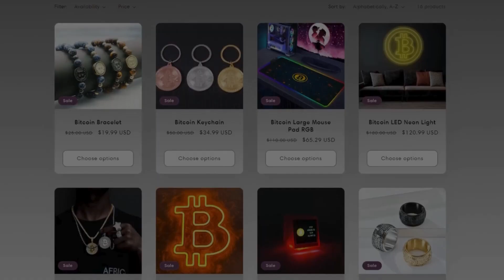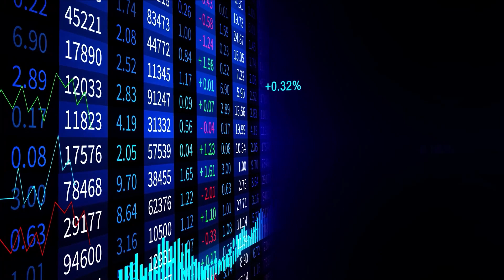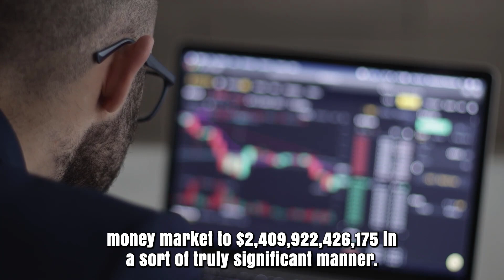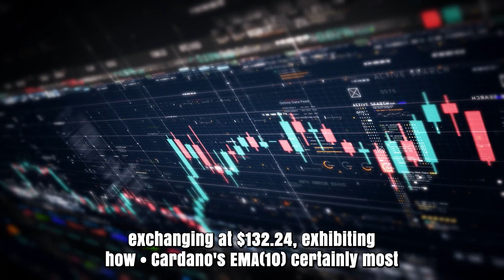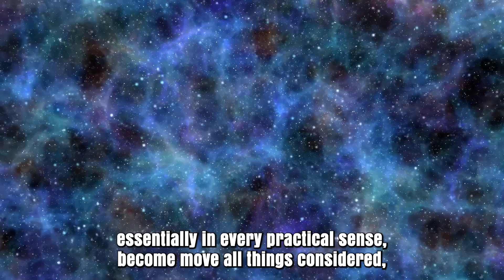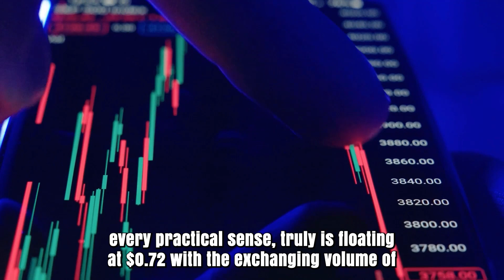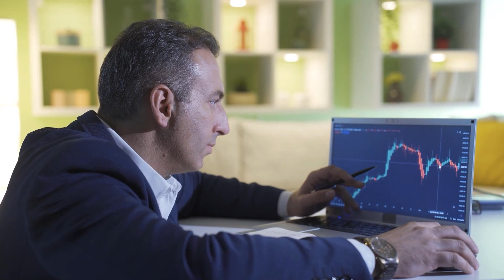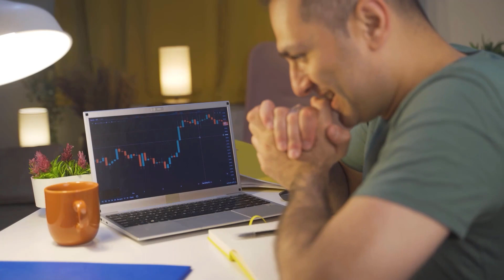ADA SHOCKING NEWS THAT WILL SURPRISE YOU - CARDANO MOST RECENT PRICE PREDICTIONS FOR 2024